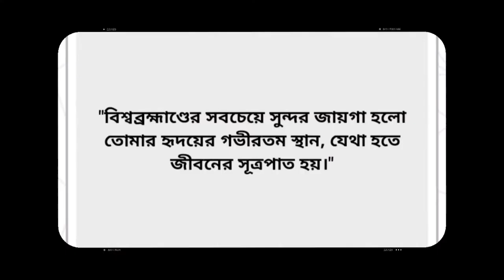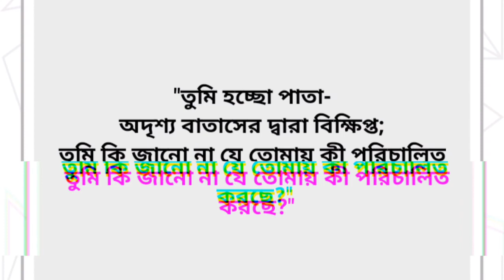যদি তোমার অন্তরে আলোর জ্যোতি থাকে তবে তুমি তোমার পথ খুঁজে পাবে